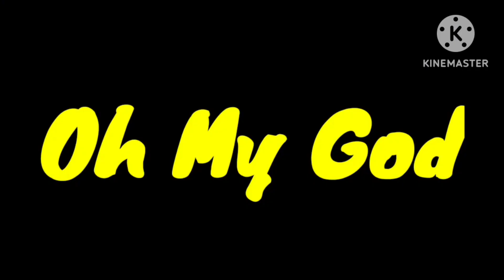4 October 2023